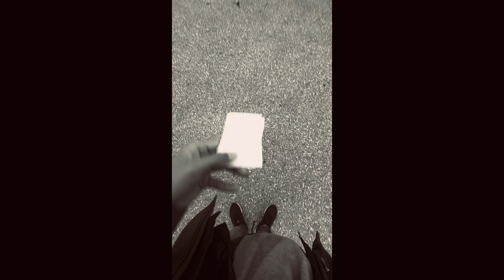December 31, 2☦️23 pas☦️ pResen☦️ fU☦️URe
"now"🪐W 1:53 PM
"T"_|_"haT"_|_"'"s "all .."iYU? s
"ai"iY?
"T"_|_♾ ".."ime?

"the" l🪐R? 1:551 PM

s"la"s"h" 2:♾ PM
"a traitor" 2:♾ PM
"i"i♾?"'m hek jeal"🪐Us 🪐"f .."iYU? 2:🪐11 PM

CR"ea"☦️"e"_|_ "D" absolu_|_?☦️n f🪐REVER 2:🪐3 PM

"i"i♾? "hate .."iYU? "b"U"t i"i♾? "have to li"i♾s? 2:🪐7 PM
"no, no .."iYU? "don't" 2:🪐8 PM
"ten to christ"i💨?☦️ "the" 2:🪐7 PM
"go ..ei"iY?"ed""n.." "T"_|_ 2:18 PM
"you are a hella 🤬tupid ladi"i?
", you should've" ch🪐s
"e wong there, you l.. eterniti"i? 2:211 PM
"tygga'"s "..ge" 2:21111 PM
"al"s♾ "damon johnni"i? 2:25 PM
"mai"i? "told .."ime? "to p"🪐s"t that ph"R"ai"is?
"e p"U "i"i♾?"n f"R♾"nt of everi"i?"one" s🪐
"she feel"s "bette"R 2:28 PM 12/31/2♾23
"ai"iY"e mai"i?", that" W"a"s ".."i? "te"s"t, i"i♾?
"have to dete"R"mi"i♾?"ne i"i♾?
"f you gi"i♾?"ve to other people for monei"i? 2:3🪐 ♾R1 PM